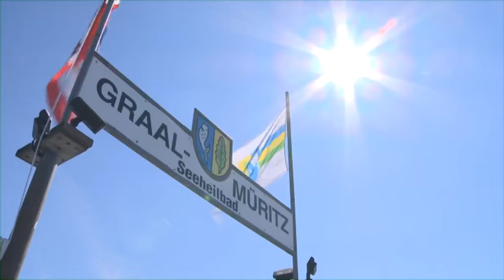Graal-Müritz zieht Bilanz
Erfolgreiches Jahr für das Ostseebad.